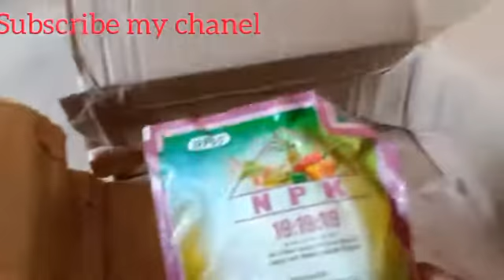IFFCO BAZAR || से खरीदे कुछ महत्‍वपूर्ण प्रोडक्‍ट बहुत ही सस्‍ते में। SAGRIKA HUMIKVI NPK